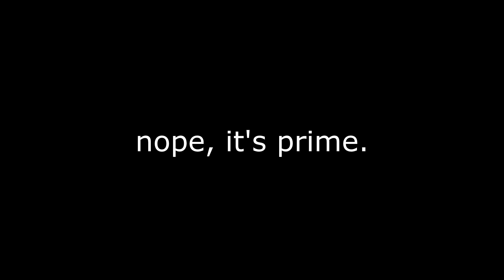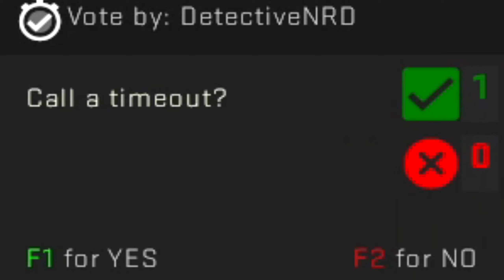THIS is Global Elite Matchmaking in 2021!🤡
This is what matchmaking is like for Globals. A lot of fun lately =)